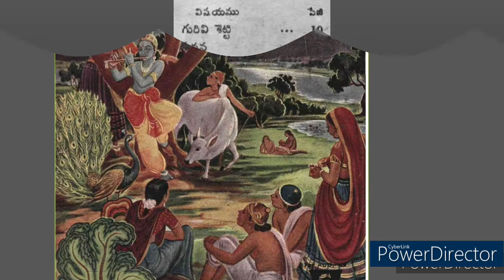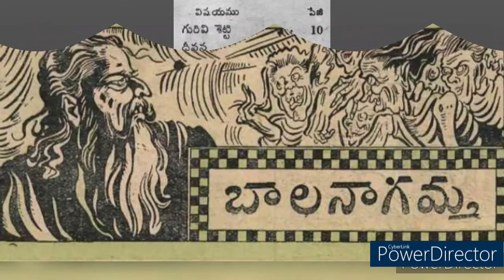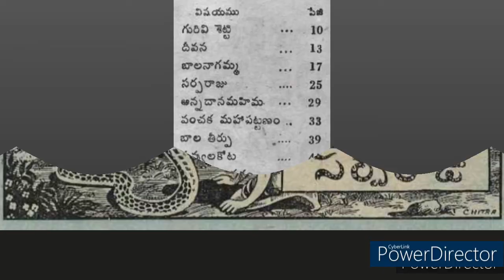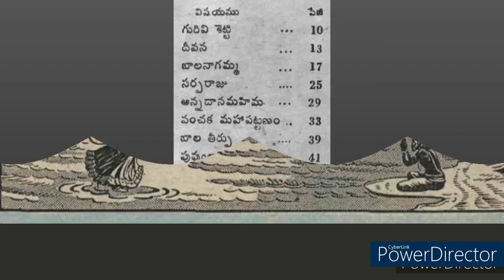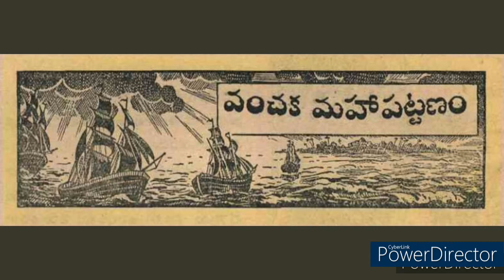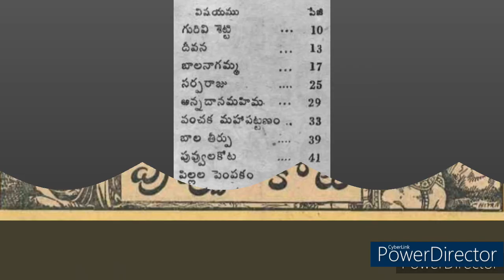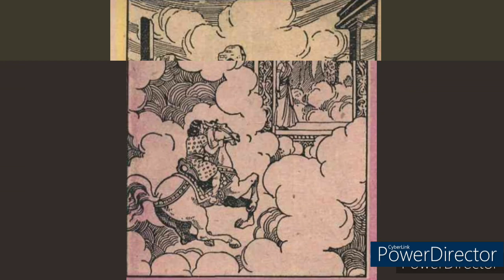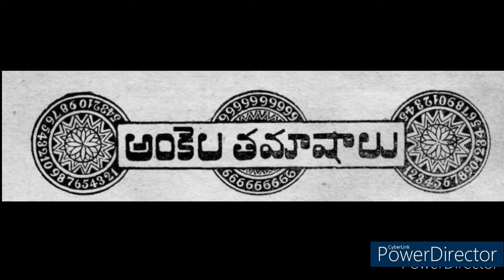AUGUST 1949 full book//చందమామ కథలు//Audiobooks//Chandamama kathalu from 1947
a full book of chandamama kathalu book of august 1949